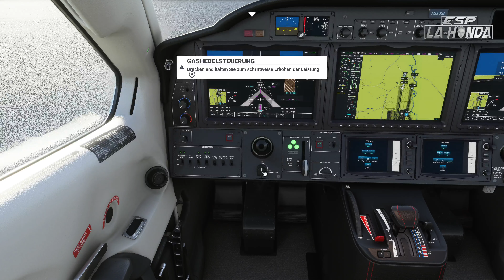Microsoft Flight Simulator 2020 auf 4K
Kleiner Testflug von Madrid Barajas durch Madrid Stadt und schauen uns den Stadion an Santiago Bernabeu. Danach Fliegen wir zurück und Landen in Madrid Barajas. Tut mir Leid wenn ab und zu etwas stockt, weil ist auf 4K und fast alles auf Ultra. Muss noch einige Feineinstellungen machen.
Danke für den Verständnis und für´s Anschauen. Wünsche euch viel Spaß dabei 😉